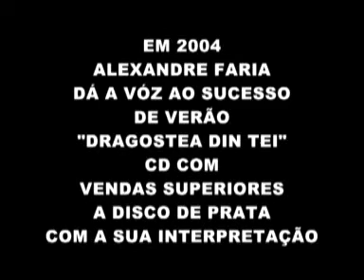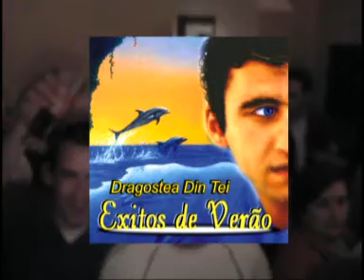Dragostea din tei - Alexandre Faria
Alexandre Faria dá voz ao tema Dragostea din tei em 2004.